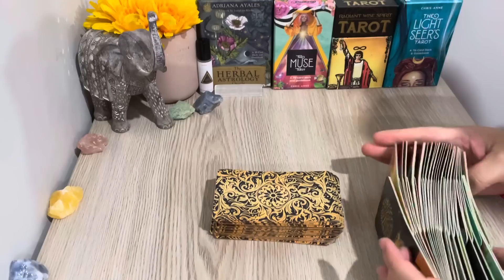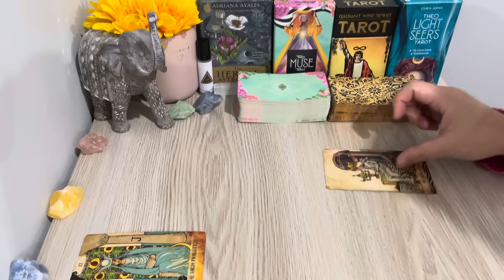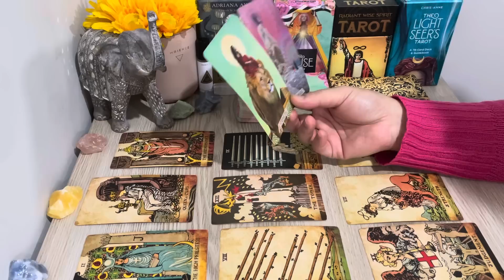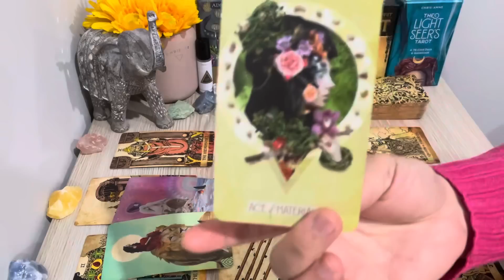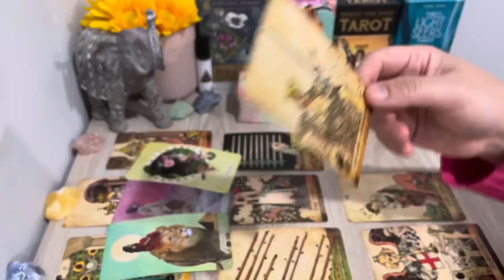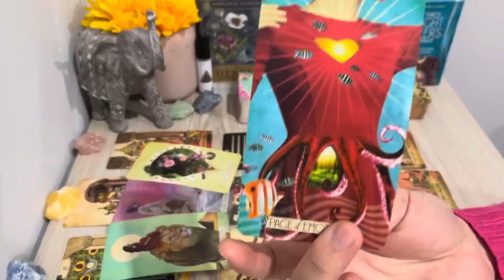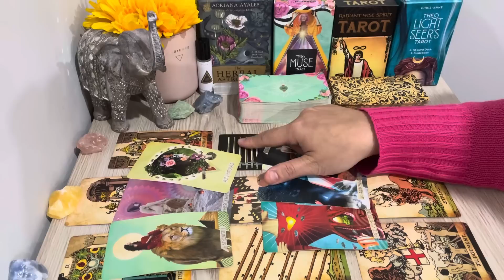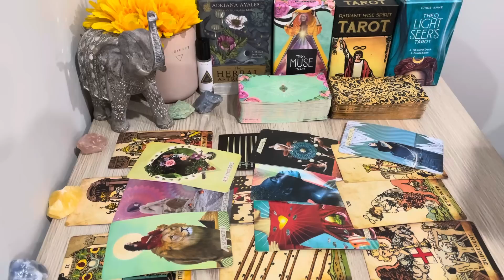AQUARIUS "❤️Absolutely Say YES?! Prepare For This BIG SHIFT Aquarius" JULY 2023